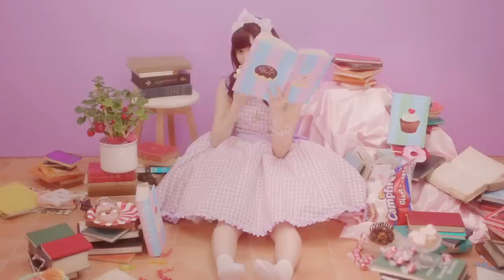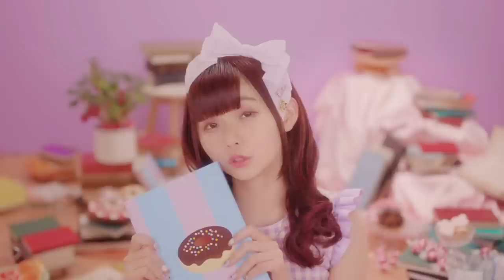諏訪ななか / So Sweet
2020/5/13発売
諏訪ななか デビューアルバム『So Sweet Dolce』
初回限定盤A(CD+Blu-ray) COZX-1643-4　￥4,400 (税抜価格 ￥4,000)
初回限定盤B(CD+Blu-ray) COZX-1645-6　￥6,380 (税抜価格 ￥5,800)
通常盤(CD) COCX-41109　￥3,300 (税抜価格 ￥3,000)

リードトラック「So Sweet」ミュージックビデオ

‹CD収録内容(3形態共通)›
1.So Sweet
　作詞/渡部紫緒　作曲・編曲/松坂康司
2.Donut Ring World
　作詞/高瀬愛虹　作曲/小野貴光　編曲/玉木千尋
3.マカロンラブ
　作詞/OSTER project　作曲・編曲/hisakuni
4.My Prologue
　作詞/2ndlifecrew　作曲・編曲/松坂康司
5.ショコラ フレーズ
　作詞/只野菜摘　作曲・編曲/松坂康司
6.Strawberry Egoist
　作詞/宮嶋淳子　作曲・編曲/松坂康司
7.ポップコーンの雲
　作詞・作曲/イズミカワソラ　編曲/黒須克彦
8.溶けるみたい
　作詞・作曲・編曲/鶴崎輝一
9.Wonderland!!
　作詞/杉坂天汰　作曲・編曲/松坂康司
10.Storytelling
　作詞/磯谷佳江　作曲/小野貴光　編曲/玉木千尋

‹初回限定盤A Blu-ray収録内容›
・「So Sweet」Music Video

‹初回限定盤B Blu-ray収録内容›
・「So Sweet」Music Video
・「So Sweet」MVオーディオコメンタリー
・特典映像「So Sweet Style」

初回限定盤A付属Blu-rayには「So Sweet」Music Video＆メイキング映像、初回限定盤B付属Blu-rayにはMusic Videoに加えて特典映像「So Sweet Style」を収録!
特典映像では余すところなく「So Sweet Dolce」について語っています!

※「溶けるみたい」の作家「鶴崎輝一」の正式表記は、崎のつくり上部が立の、いわゆる「たつさき」です。